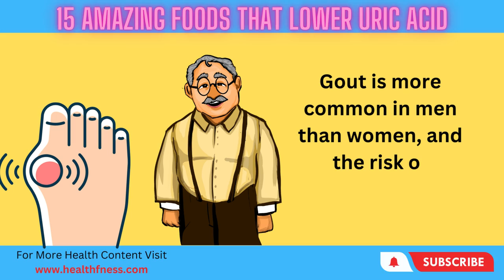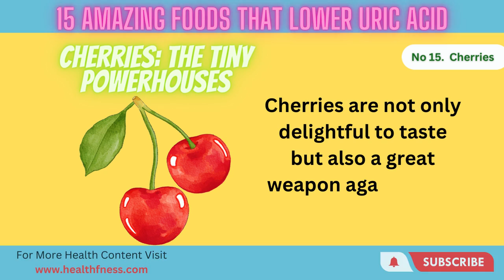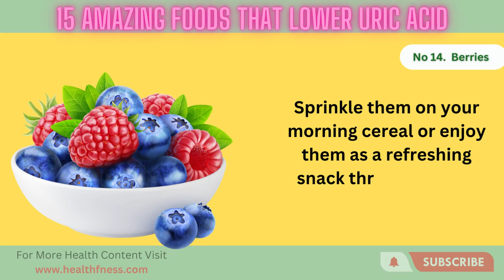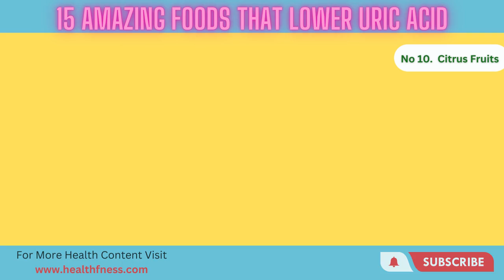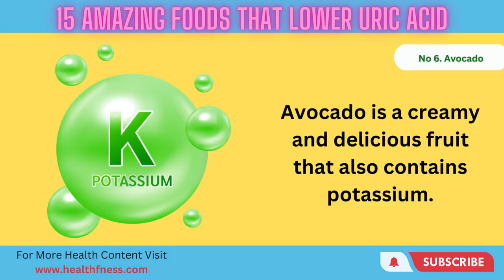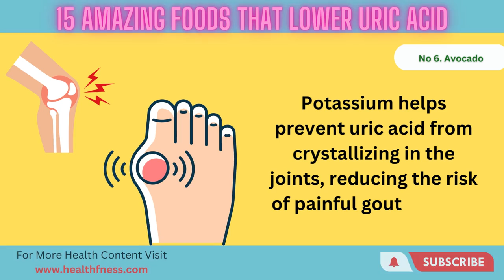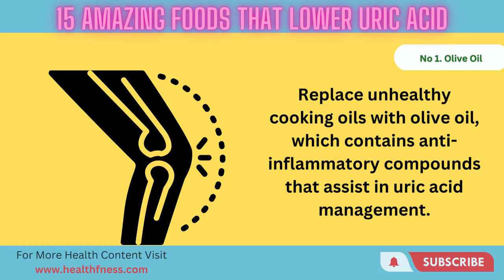Amazing Foods That Lower Uric Acid - Find Out Now!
Are you searching for natural ways to lower uric acid levels and improve your overall health? Look no further! In this captivating and informative video, we unveil a curated list of "Amazing Foods That Lower Uric Acid."

High uric acid levels can lead to discomfort and various health issues like gout and kidney stones. Therefore, it's essential to incorporate uric acid-lowering foods into your diet to maintain a balanced lifestyle.

Join us as we explore these fantastic foods that not only taste delicious but also work wonders in reducing uric acid levels. First on our list are the succulent cherries, loaded with powerful antioxidants that combat inflammation and help regulate uric acid.